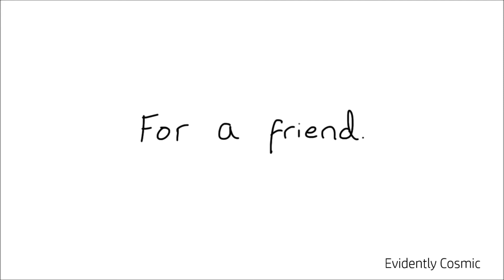Medic Hates Fire - TF2 Fananimation-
FOR A BESTIE ^^
no words just.. just medic                            Starring: Sanic, Soulja Boy and Git Gud.